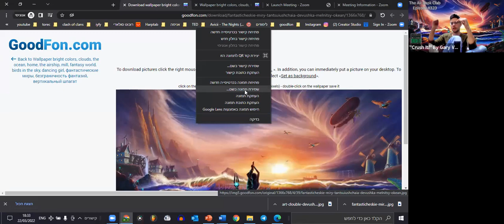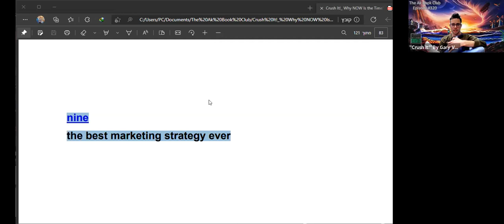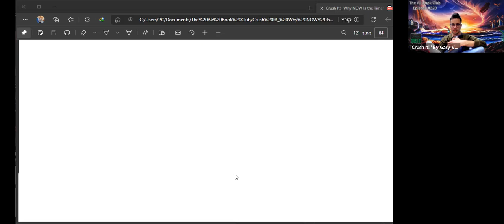Crush It! – Gary Vaynerchuk - Chapter 8 + 9 - Create Community– Episode #320 - The Ak Book Club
The Ak Book Club - Episode #320 – Crush It! – Gary Vaynerchuk - Chapter 8 + 9 - Create Community

My goal is to inspire other people around the world to work on their English speaking and reading level and on their camera skills by sharing with them my own journey of improving my English and camera skills

On this episode of "The Ak Book Club" we continue our journey with the book "Crush It!: Why NOW Is the Time to Cash In on Your Passion" by Gary Vaynerchuk.

"Crush It!: Why NOW Is the Time to Cash In on Your Passion" by Gary Vaynerchuk: Book Summary and Notes

About the Book:
Do you have a hobby you wish you could indulge in all day? An obsession that keeps you up at night? Now is the perfect time to take that passion and make a living doing what you love.
In Crush It! Why NOW Is the Time to Cash In on Your Passion, Gary Vaynerchuk shows you how to use the power of the Internet to turn your real interests into real businesses.
Gary spent years building his family business from a local wine shop into a national industry leader. Then one day he turned on a video camera, and by using the secrets revealed here, transformed his entire life and earning potential by building his personal brand.
By the end of this book, readers will have learned how to harness the power of the Internet to make their entrepreneurial dreams come true. Step by step, Crush It! is the ultimate driver’s manual for modern business.